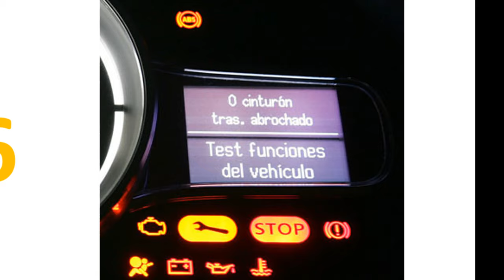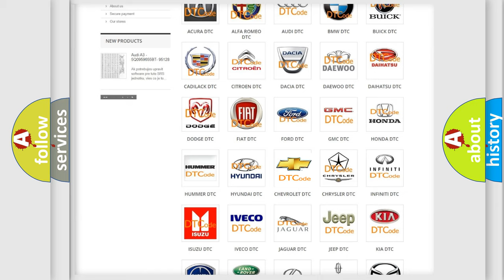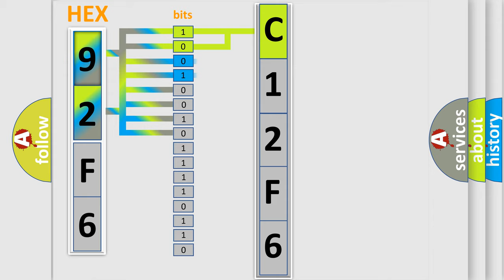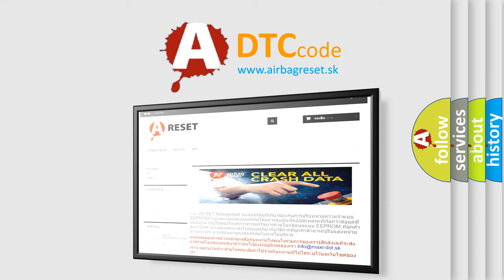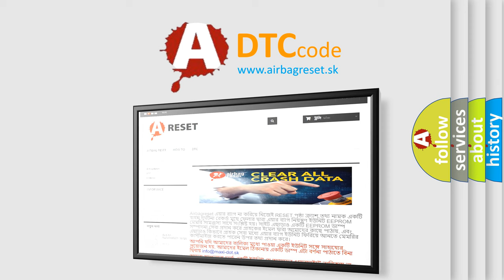DTC Chevrolet C12F6 Short Explanation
Contents:
0:21 Basic DTC analysis according to OBD2 protocol standard.
1:48 Insight into programming
2:58 A diagnostically understandable description of the Diagnostic Trouble Code
3:05 Basic error definition

Make:
Chevrolet
Code:
C12F6
Definition:
Navigation ECU Communication Malfunction
Description:
The navigation display head (NDH) must detect a power mode transition from the OFF-ASLEEP state to one of the following: ACC ON
Cause:
Test for intermittent shorts and opens on the navigation display serial data high circuit and the navigation display serial data low circuit.Test for intermittent shorts and opens on the navigation module (NAV) supply and ground circuits.Refer to Testin